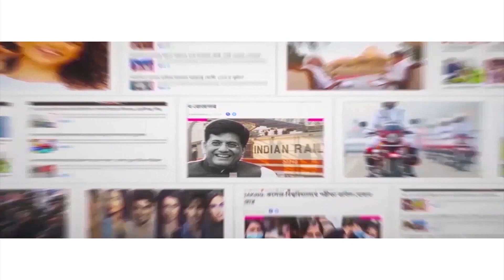মীনাক্ষী কি আগামীর মুখ? Is Minakshi Mukherjee the future face of opposition?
Did the CPM party get oxygen from their ‘Insaaf’ rally at Dharmatala on Tuesday? A bigger question than this – did politics get its future opposition leader? The political analysts find logic in this question as CPM youth leader Minakshi Mukherjee’s speech is giving a similar message. Minakshi fought against Suvendu Adhikari and Mamata Banerjee in the Nandigram constituency during the 2021 Assembly elections. Watch Aaj bikel news to know in details.